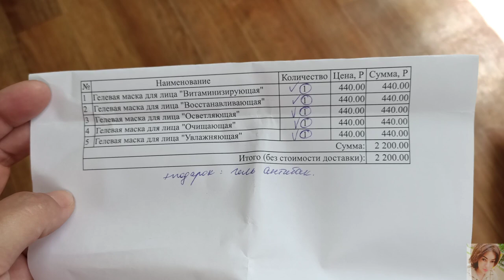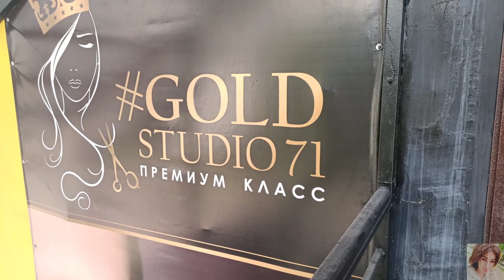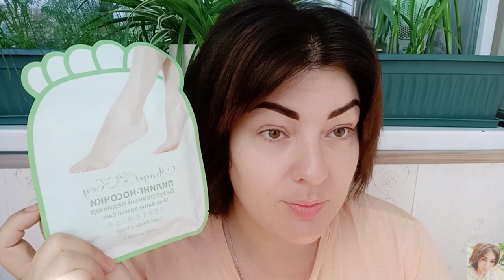VLOG: татуаж бровей, посылка от LEVRANA, заказ с аптека ру, пилинг-носочки из FixPrice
ВСЕМ ПРИВЕТ!!!
В этом видео протестируем пилинг носочки из фикспрайс, распакуемпосылку от Levrana, расскажу про крутые бюджетные средства для убитых волос, заказ с аптека ру, пойдём вместе на татуаж бровей и много другое!